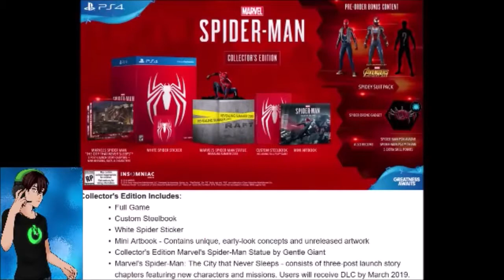Spider-Man PS4 [Collectors Edition]